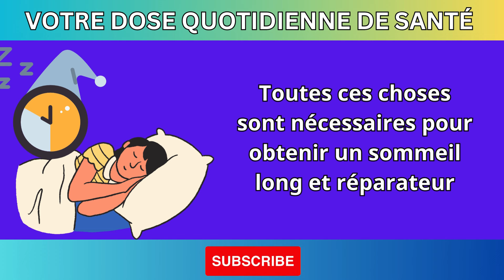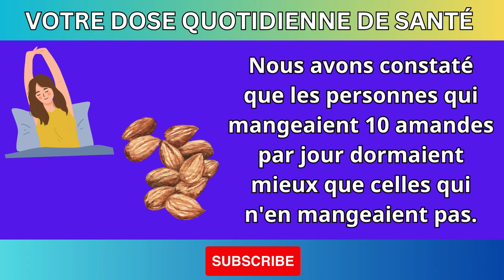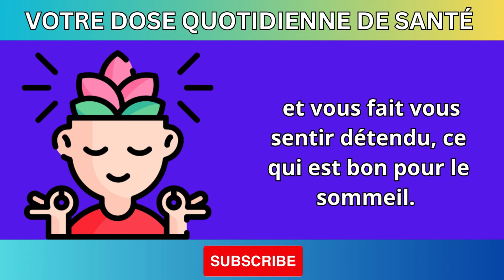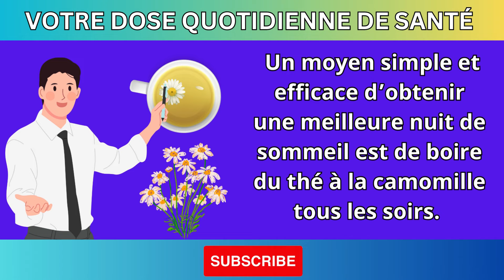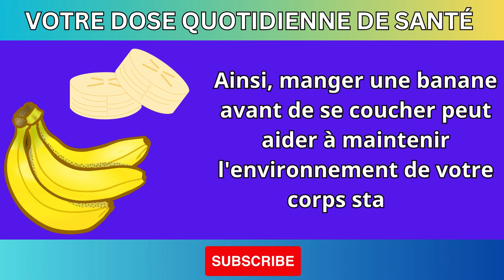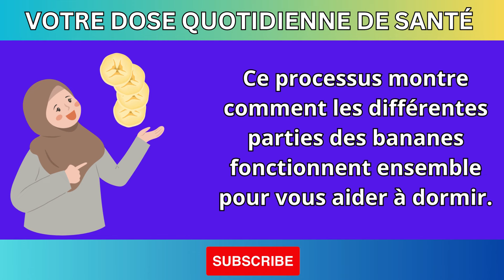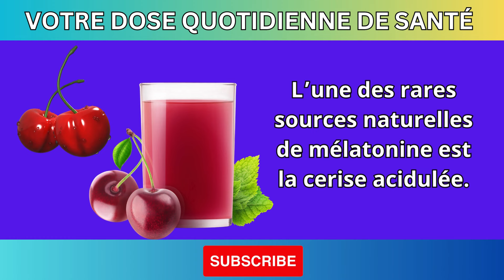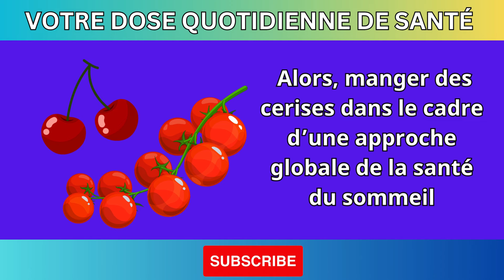Fin de l'insomnie : Mangez ces aliments avant de vous coucher pour mieux dormir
Vous avez du mal à trouver le sommeil chaque nuit ? Découvrez comment dire adieu à l'insomnie avec des conseils simples et efficaces ! Dans cette vidéo, nous vous présentons les meilleurs aliments à consommer avant le coucher pour favoriser un sommeil réparateur.

- Les aliments qui favorisent la production de mélatonine et améliorent la qualité du sommeil
- Comment préparer ces aliments pour maximiser leurs effets sur le sommeil
- Astuces supplémentaires pour une routine nocturne qui favorise un sommeil profond et réparateur